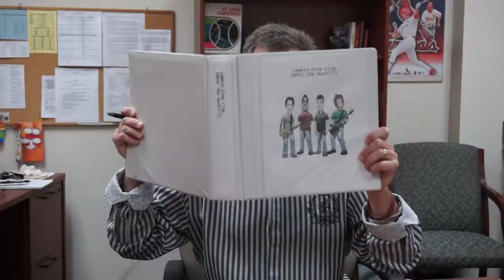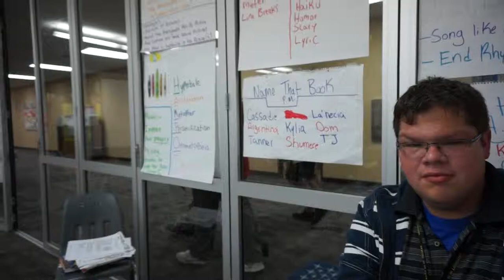Clique Video - Almost complete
Just a few more finishing touches and then I think it's good.